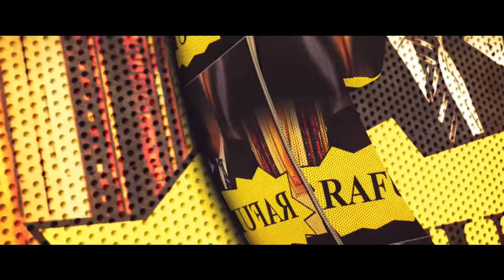Francisco Dominguez Brito No Quiere Que Se Lo Hagan De Nuevo! Una Carta Comité Político No Esperaba!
Francisco Domínguez Brito y Abel Martínez no quieren que Danilo Medina les arruine su camino a la Candidatura Presidencial del PLD y Brito ha sido el primero en poner las cosas claras a través de una carta..!!

Impolíticamente Correcto con Aneudys Santos es un Canal de Youtube especializado en la realidad de República Dominicana y su Política, día a día de Lunes a Domingo, dos Capítulos analizan los pasos de los Líderes Dominicanos: Luis Abinader, Danilo Medina, Leonel Fernández, Hipólito Mejía, funcionarios en ejercicio en el Palacio Nacional, Funcionarios Presos, las desventuras de la Justicia Independiente, en fin! Vamos un paso más allá del Periodismo de Investigación hasta llegar al Análisis con comentarios que invitan al Debate de toda una Ciudadanía golpeada constantemente por casos de corrupción, impunidad y demás acciones en dicha línea.